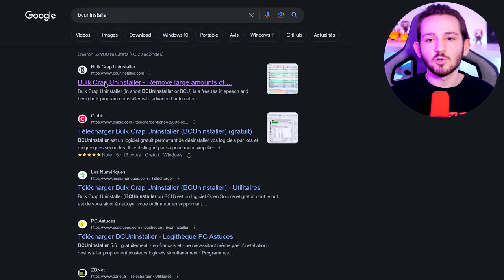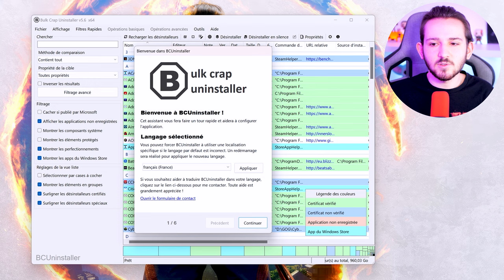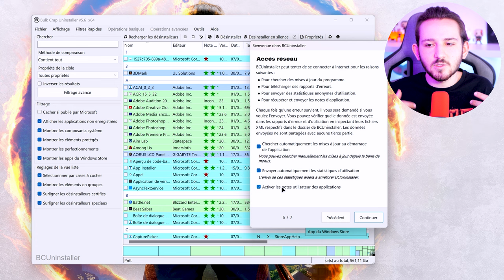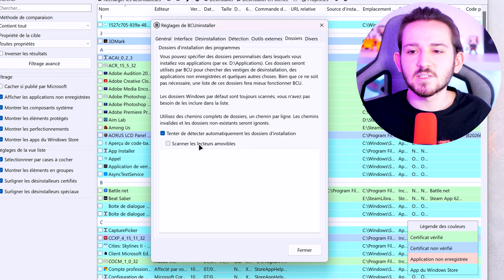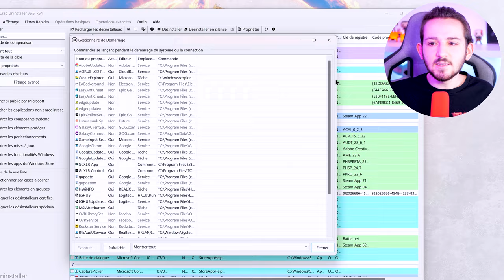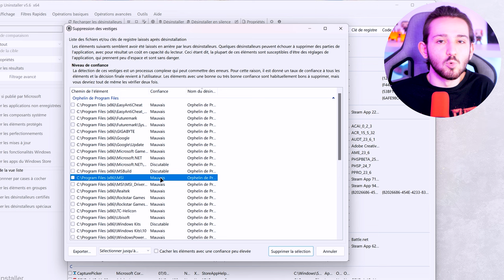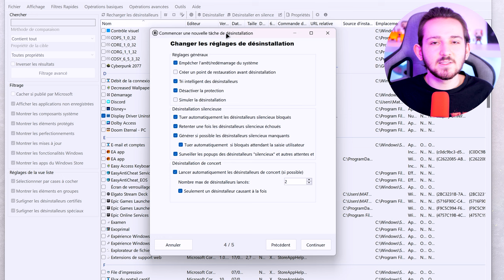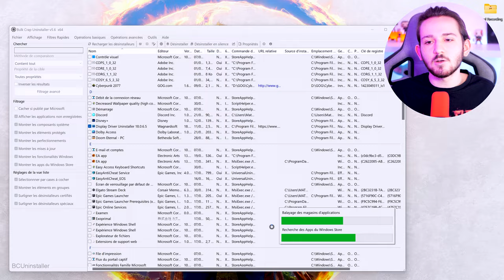L'outil ULTIME de désinstallation 😍 - BCUninstaller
BCUninstaller l'outil de désinstallation avancé et Open Source qui te permettras de nettoyer efficacement votre PC !

Dans cette vidéo je te montre comment configurer et personnalisé au mieux BCUninstaller pour supprimer proprement et rapidement les programmes indésirables de ton PC

*Time code :*

0:00 Présentation de la vidéo
0:33 Installation - BCUninstaller
2:32 Configurer et Comprendre - BCUninstaller
9:23 Les outils - BCUninstaller
12:03 Désinstallation à 100% - BCUninstaller
15:52 Conclusion & Détails

*Ressources :*